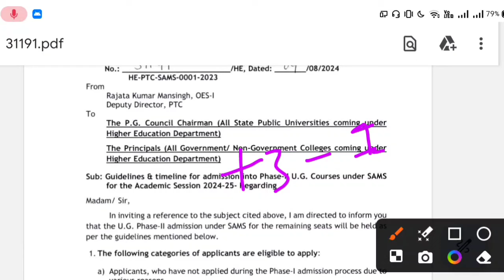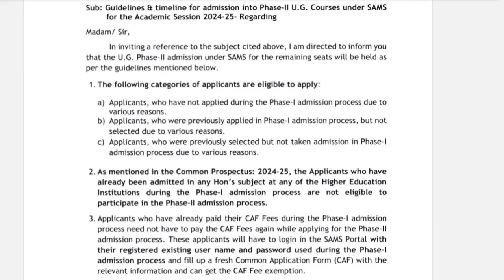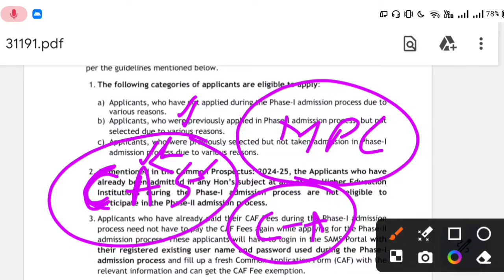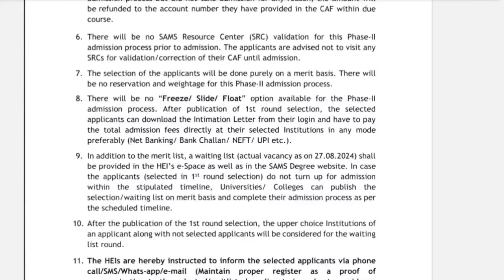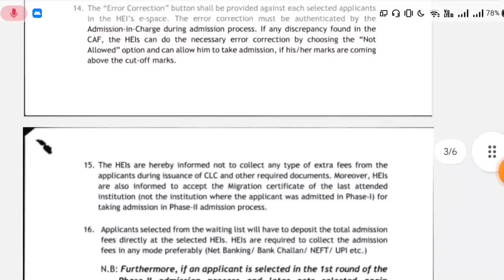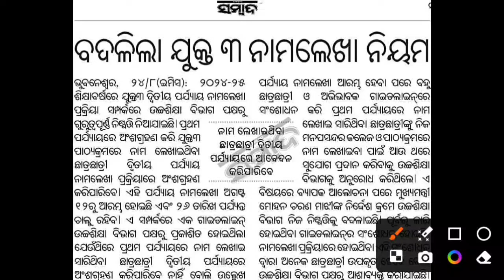+3 Admission New Guidelines||କାଲି ଦ୍ଵିତୀୟ ପର୍ଯ୍ୟାୟର ଶେଷ ଦିନ||+୩ ଆଡ଼ମିଶନ ପ୍ରକିୟାରେ ପରିବର୍ତ୍ତନ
+୩ ଆଡ଼ମିଶନ୍ ନୋଟିସ୍ ୨୦୨୪|ପୁଣିଥରେ ଆବେଦନ ପାଇଁ ଆସିଲା ସୁଯୋଗ|କଲେଜ ପସନ୍ଦ ନ ଆସୁଥିଲେ କରିପାରିବେ ପରିବର୍ତ୍ତନ

+3 admission 2024, Odisha degree admission,UG admission 2024, Plus three admission into degree college, Notice for UG admission 2024,+3 admission in Odisha degree college, Under graduate admissions,UG courses Admission Procedure,+3 Spot admission 2024,UG admission procedure 2024,UG admission into University, UG second phase admission 2024.

#+3_admission_2024

(Jay Jagannath ❤️)